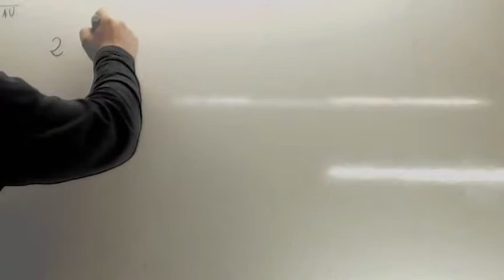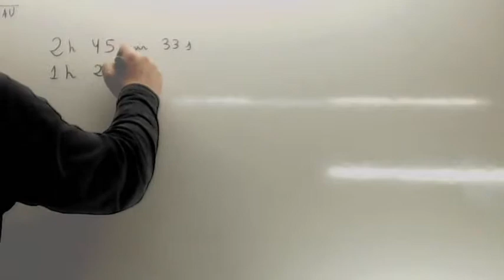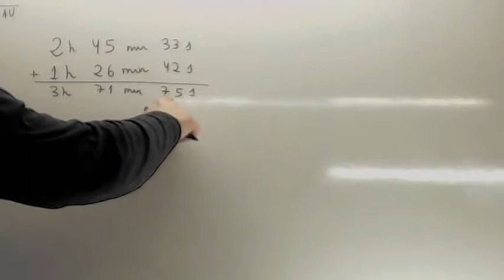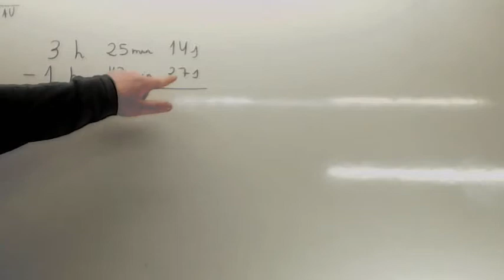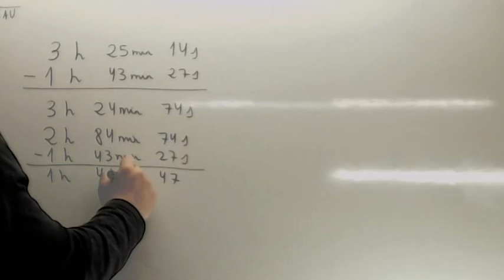Sexagesimal Suma Usero